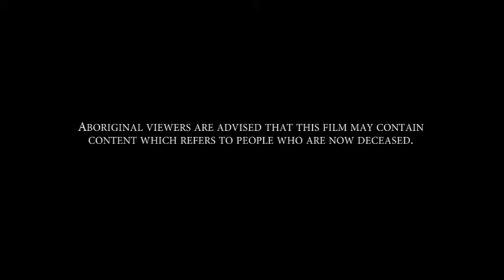Cultural Expressions - Rabbit'in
This project aims to raise awareness about aspects of Aboriginal knowledge in the Condamine catchment and it is hoped that some of the environmental perspectives may be embraced by current land managers so to enhance management of natural resources.